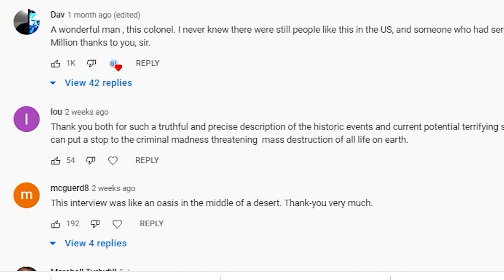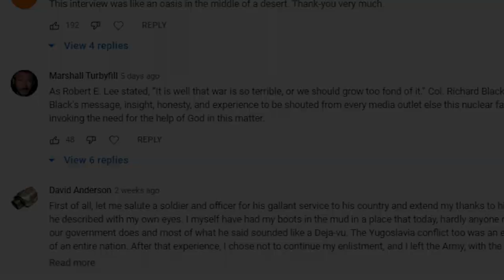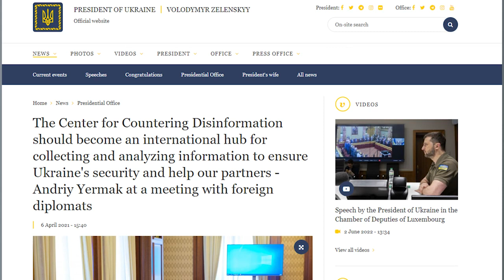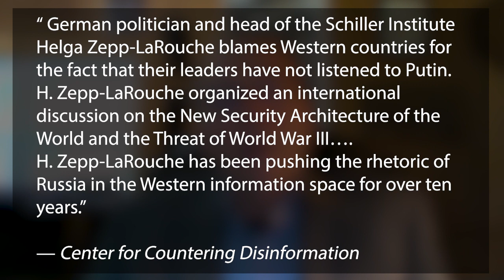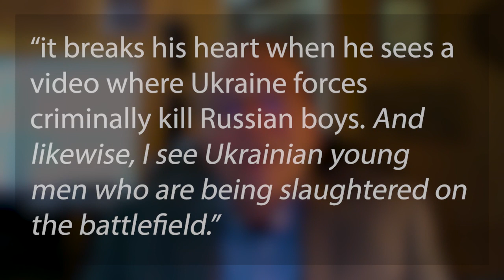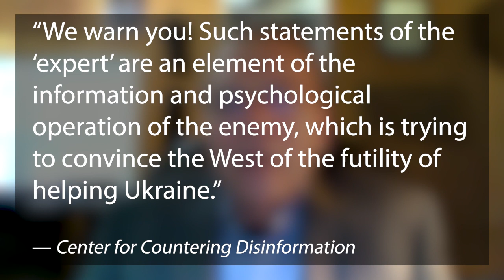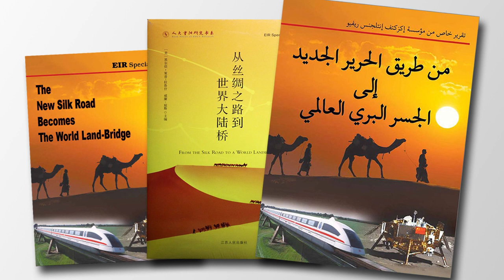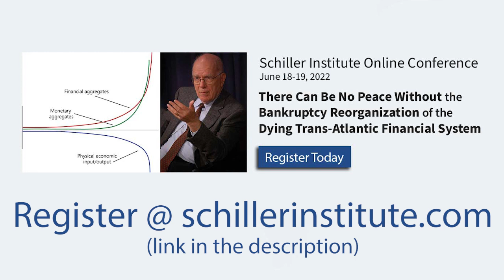NATO Responds to Senator Richard Black and Helga Zepp-LaRouche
Watch the Schiller Institute conference, "US and European Military and Security Experts Warn: The Insanity of Politicians Threatens Nuclear War"
Sign the Schiller Institute petition, "Convoke an International Conference to Establish A New Security and Development Architecture for All Nations"

Partial Transcript:
There has been a similar response to the Schiller Institute Conference of May 26 which featured Col. Black, along with Schiller Institute founder Helga Zepp-LaRouche, former CIA official Ray McGovern who is the co-founder of the Veteran Intelligence Professionals for Sanity, as well as Italian and French military and intelligence officials, under the title “The Insanity of Politicians Threatens Nuclear War.”  This conference, and Col. Black’s video, have inspired hundreds of thousands of people from all over the world to join with the Schiller Institute call to action, to stop the provocations to war with Russia, as well as with China, and to build a new security and development architecture for all nations.
But it has also provoked a direct attack from the war machine itself against Col. Black, Ray McGovern, the Schiller Institute, and its founder Helga Zepp-LaRouche. The Center for Countering Disinformation, which was set up in Ukraine by NATO to censure any truth about the war in Ukraine or about the extensive neo-Nazi forces in that country within the military and within the government, calling any such truthful reports as Russian disinformation. This is precisely what the Department of Homeland Defense in the U.S. set up in April, calling it the Disinformation Governance Board, which would better be called the Ministry of Truth, to censure any narrative which challenges the war hysteria as Russian disinformation. Due to the massive outcry of opposition from Americans who value the Constitution, this Board had to dismiss its original psychotic leader Nina Jankowicz, but it should be shut down altogether.
The NATO version of this “Ministry of Truth” in Ukraine issued a statement on May 28, reading: “German politician and head of the Schiller Institute Helga Zepp-LaRouche blames Western countries for the fact that their leaders have not listened to Putin. H. Zepp-LaRouche organized an international discussion on the New Security Architecture of the World and the Threat of World War III…. H. Zepp-LaRouche has been pushing the rhetoric of Russia in the Western information space for over ten years.”
Earlier, on May 25, this “Disinformation” Center denounced my interview with Col. Black, saying that Col. Black asserted that Russia “could not afford to lose the war with Ukraine,” since this would mean that “NATO will move to the Russian borders without hindrance.” They quote Col. Black saying that it “breaks his heart when he sees a video where Ukraine forces criminally kill Russian boys.” But they leave out the second part of that sentence, when Col. Black added that, “and likewise, I see Ukrainian young men who are being slaughtered on the battlefield.”
The Disinformation Center closed its statement as follows: “We warn you! Such statements of the `expert’ are an element of the information and psychological operation of the enemy, which is trying to convince the West of the futility of helping Ukraine.”
This attempt to discredit the Schiller Institute is actually a demonstration that the truth is breaking through the massive information war being run from the United Kingdom and the United States, and the attack itself is actually helping to spread the truth. It is clear that the western oligarchs, and the financial lords of the City of London and Wall Street whose financial bubble is collapsing into a hyper-inflationary blow-out, care absolutely nothing for Ukraine, which is being sacrificed in order to have an excuse for their desperate and evil effort to destroy Russia and China, to destroy the alternative to war and economic disintegration, i.e., “peace through development” as promoted by the Schiller Institute through the New Silk Road and the cooperation of all nations in physical economic development for all.